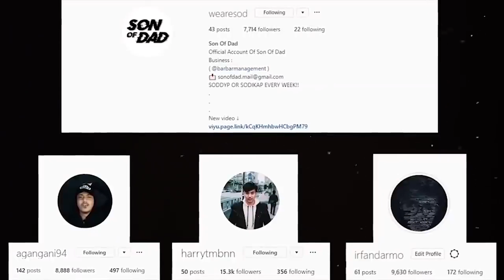PUNISHMENT TER-LEZAT!! | SOD Do Your Punishment #30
BANG SODYP KAPAN? YEUHHHHHHH DUDEEE!!!

Download STREAMCRAFT

Follow JohnDavis & Son Of Dad